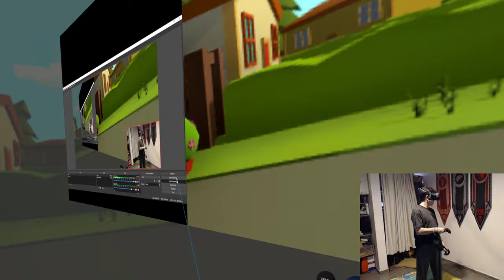Fast and Low - Gameplay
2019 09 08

Finally finishing lvl1 of Fast a Low, a very hard police swat sim...

Link to the Categories Spreadsheet